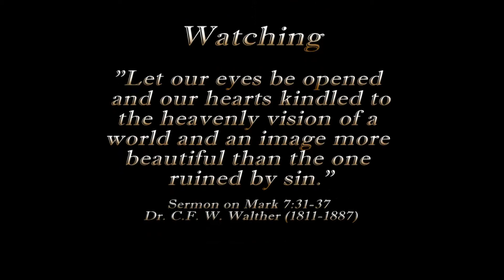Abbot Tryphon Lecture 1 Part 4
Abbot Tryphon's Lecture is "The Destruction of the Image of God in the Womb and How to Restore it." This is the forth our 4 part video